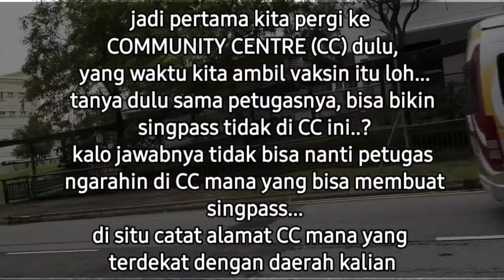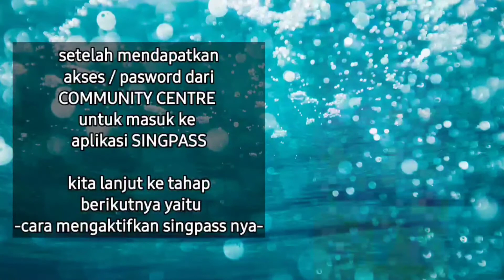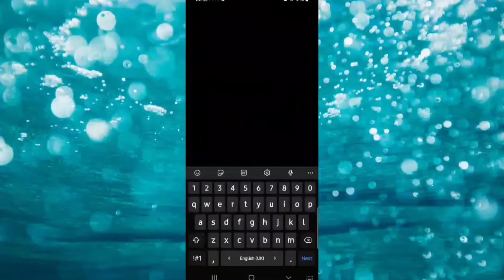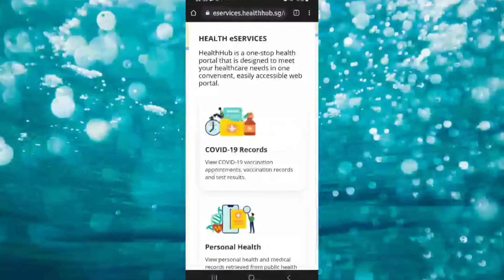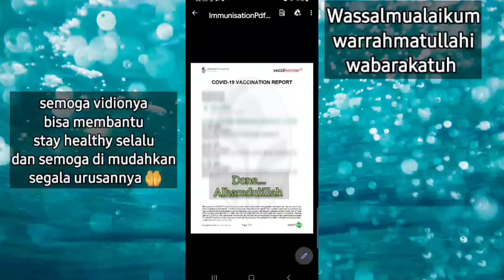SYARAT MUDIK 2022 BIKIN SERTIFIKAT VAKSIN DAN SINGPASS di SINGAPURA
LENGKAP BIKIN SERTIVIKAT VAKSIN DAN SINGPASS di Singapura. !!
0:25 lembar sertifikat VAKSIN
0:33 langkah pertama bikin pasword singpass
1:26 download singpass
2:04 mulai buka uplikasi singpass
2:42 membuat pascode
3:08 HEALTHUB
3:14 masuk healthhub
3:34 sertivikat/report vaksin
4:05 done

Note: Beberapa hari kemudian saya dapat surat confirmasi dari singpass.

Senoga bermanfaat mohon maaf masih bnyak kekuranganya
Terimaksih bnyak semuanya